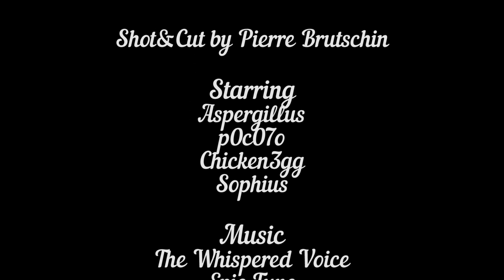BaselReawakens Ingress Anomaly 26.Aug 2017 Resistance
Come to Basel, Switzerland on 26.August 2017 and participate in the Ingress Anomaly

Ingress is an Augmented Reality game by Niantic, inc.

Video credits
Produced by Snailhouse Productions
Shot and cut by Pierre Brutschin

Music Credits
"Epic Tune"
"The Whispered Voice"
by Swiss Beats
taken from the EP "Hausta_rein"